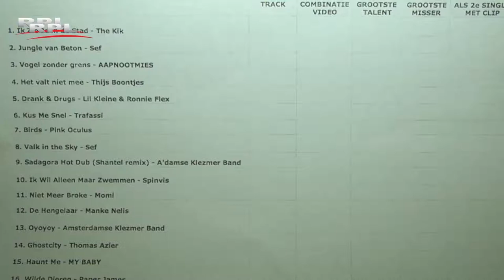De Wilde Stad - RPL Actueel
RPL TV Woerden - RPL Actueel 7 maart 2018
Testviewing film De wilde stad